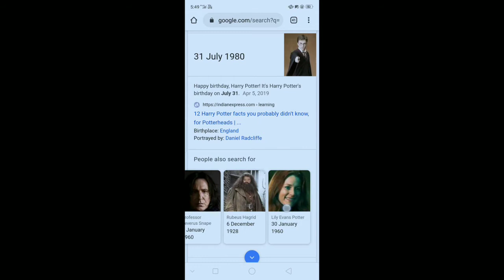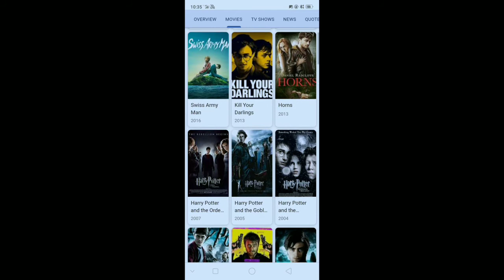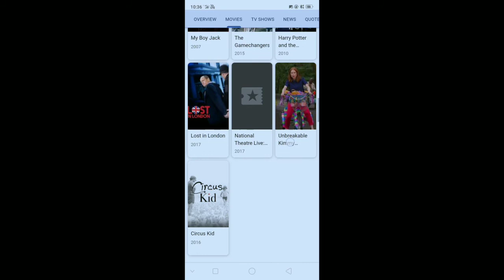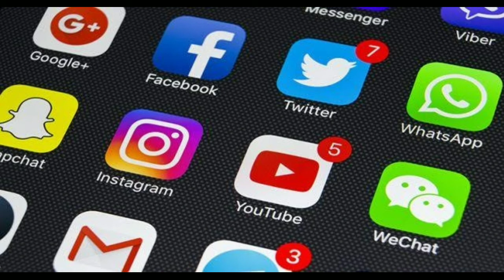happy birthday harry potter 🎂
Daniel Jacob Radcliffe is an English actor and producer. He is best known for playing Harry Potter in the Harry Potter film series during his adolescence and early adulthood.

Born: 23 July 1989 (age 31 years)

Daniel Jacob Radcliffe (born 23 July 1989)[1] is an English actor and producer. He is best known for playing Harry Potter in the Harry Potter film series during his adolescence and early adulthood.